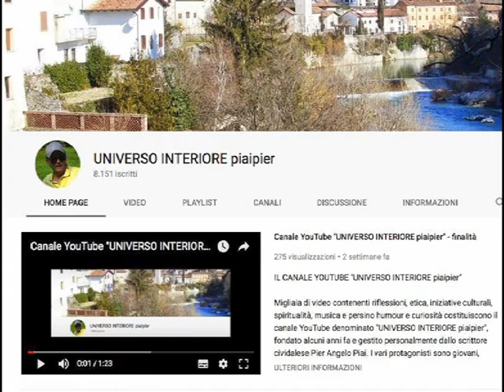IL CREATORE È ANCHE PADRONE DELLE NOSTRE VITE: CI SONO MOLTI SEGNI CHE POSSIAMO INTERPRETARE OGGI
Ricordiamoci spesso che se il Signore ci ha creati e ci sta continuamente sostenendo in vita c'è un motivo importante per ciascuno di noi e per gli altri.Significa che tutti noi abbiamo una mansione che dobbiamo portare avanti con amore, determinatezza e costanza. Però dobbiamo impegnarci a cercare di scoprirla di giorno in giorno con l'aiuto dello Spirito Santo, il quale ci manda sempre dei segni, se li vogliamo leggere con umiltà. Le numerosi morti improvvise di giovani ed adulti che oggi stanno aumentando notevolmente,  dimostrano che Dio può toglierci il respiro quando vuole: Egli conosce infinitamente meglio di noi i motivi per cui esistiamo e perché ci fa rimanere in vita: motivi che sono sempre buoni e giusti, perché Dio è Bontà, Misericordia e Giustizia.Il Signore desidera che tutti siamo salvi in Lui ed attende pazientemente la nostra conversione. Dobbiamo però stare molto attenti affinché  il nostro cuore non si indurisca e si rifiuti di obbedire al Signore o di credere in Lui. Egli non vuole privarci del libero arbitrio, ma è comunque padrone delle nostre vite. Non abusiamo della sua bontà e Misericordia! Chiediamogli spesso perdono, facciamo buoni propositi ed agiamo sempre in Lui.